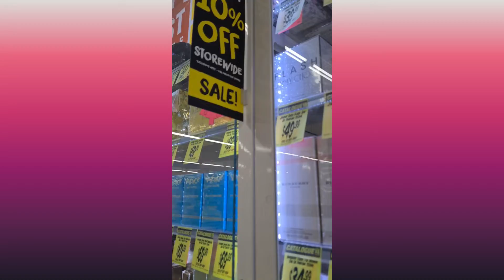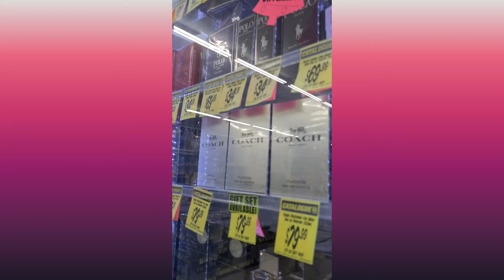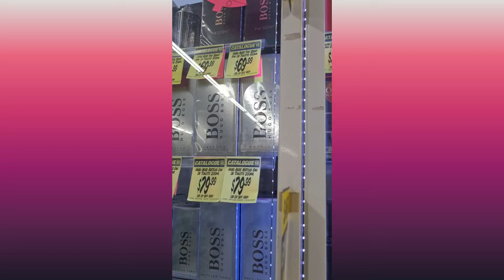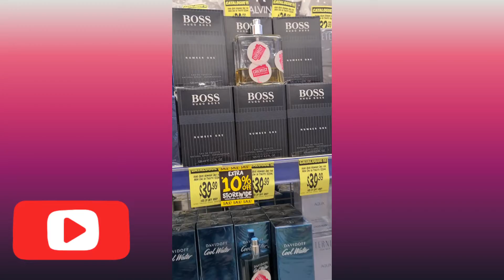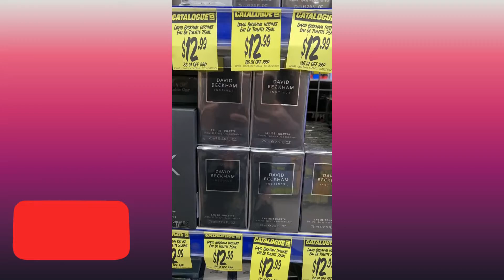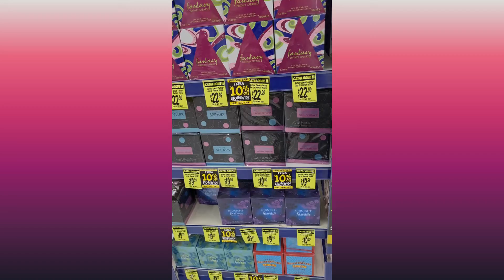shoping at chemist warehouse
I bought a ventage cartier Parfum